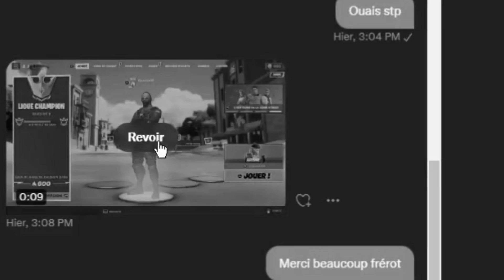Un JOUEUR PRO m’envoie les SETTINGS SECRET pour MANETTE ! 🎮 ( AIMBOT ?! )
Hey moi c’est ITIXXO , Je propose des vidéos régulièrement ( 3 par semaine ) je note vos highlights je sort des Best of de live , je live tous les jours de 20h00 à 21h30 la semaine pendant les périodes scolaires ! Pendant les vacances 20h00 - 23h00 🗓
Je publie des highlights tous les week-ends ! 🤠

▶︎Instagram 📺 : itixxo

▶︎TikTok 🌸 : itixxo

Je suis manette scuf PC 👌

00:00 ABONNE TOI
1:55 CODE ITIXXO
2:23 LIKE ❤️